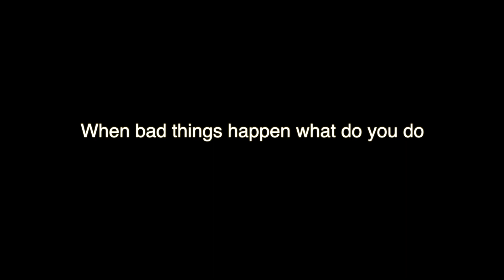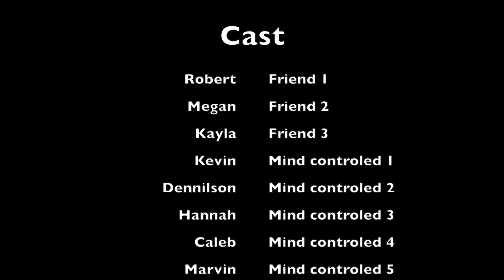The Book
Student Produced Movie Trailer
North Brunswick Township High School - TV Production I